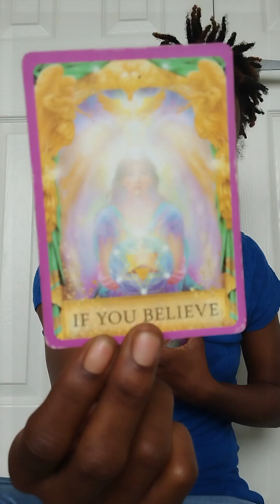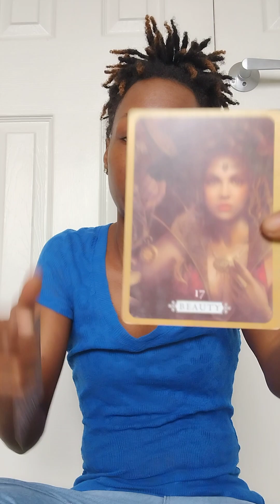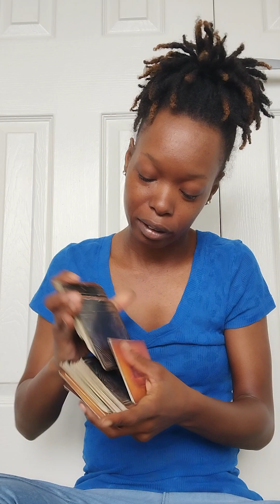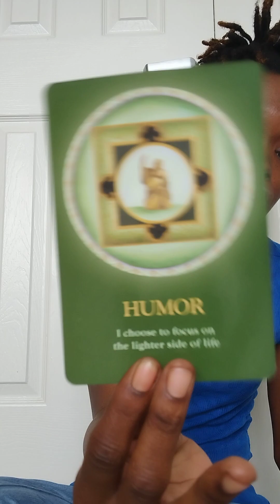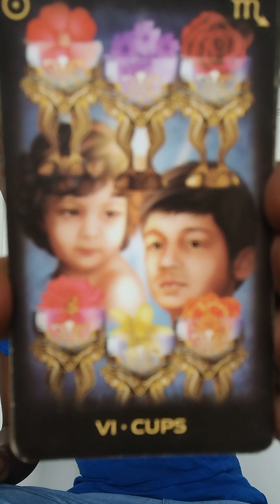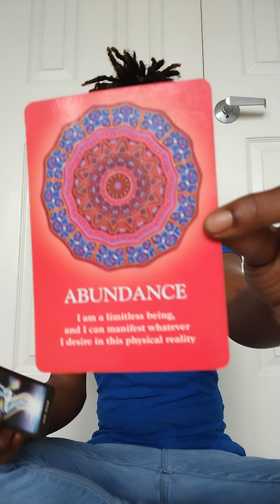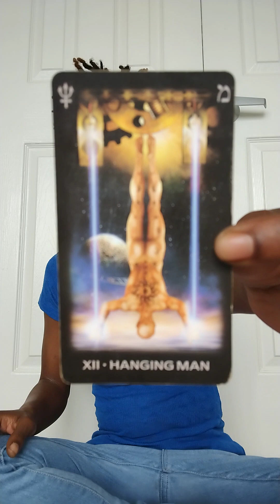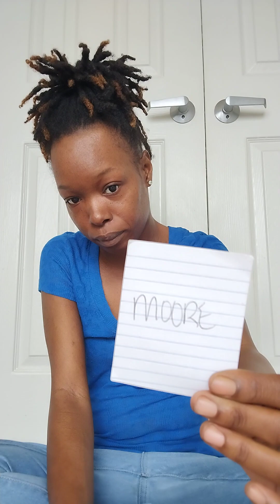Earth Signs Someone is trying to tap and hack into your abundance